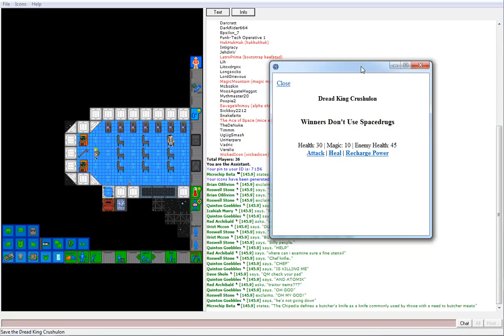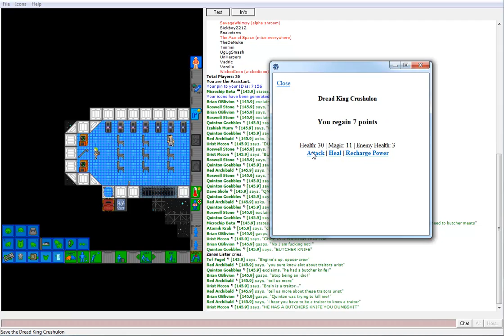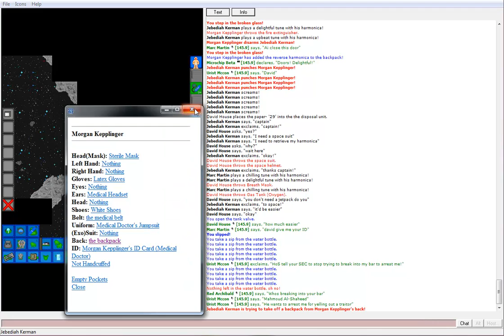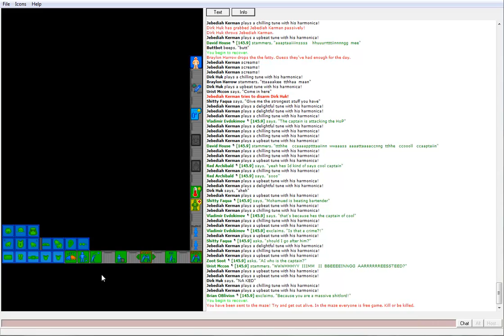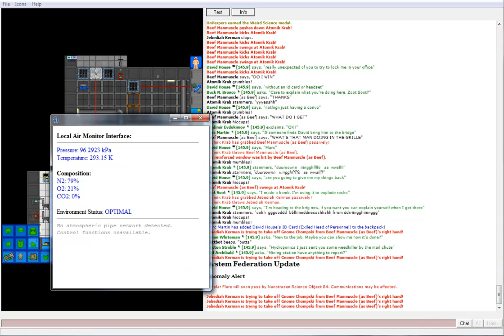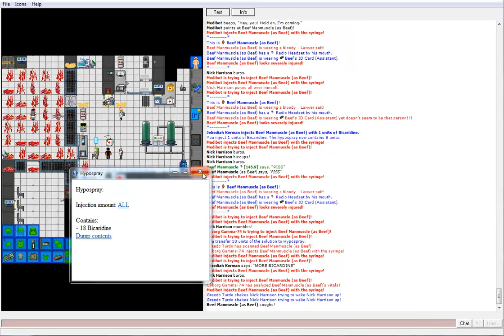Space Station 13: JK/TS: Reverse Harmonica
Starring Jebediah Kerman as an Assistant, Morgan Kepplinger as Medical Doctor, and Dirty Huk as Assistant, along with many other people.